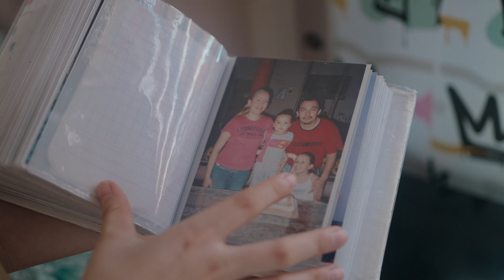Grecia Vallejo - Mariposas (Video Oficial)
Escucha a Grecia también aquí 👇🏼

Este es el segundo track de mi álbum Pedazo de mí que sale este 22 de Noviembre.
Gracais por escucharme, apóyame dejando tu like, comentario y compartiendo.

Te amo:) Comenta una 🦋 si llegaste hasta aquí 🤍